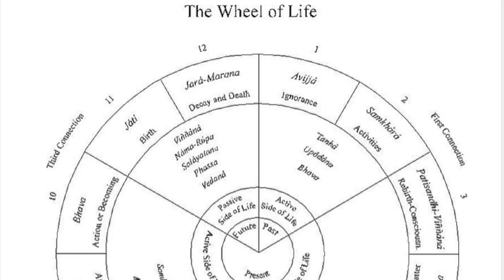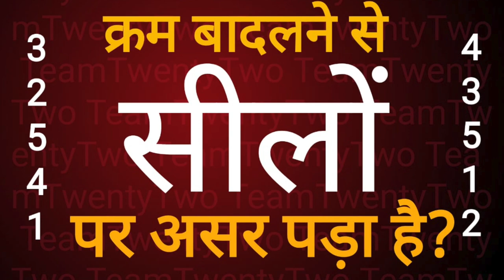सीलों का क्रम बदलने से क्या असर पड़ता है?|| सुधीर राज सिंघ || Sudhir Raj Singh ||Pali Language